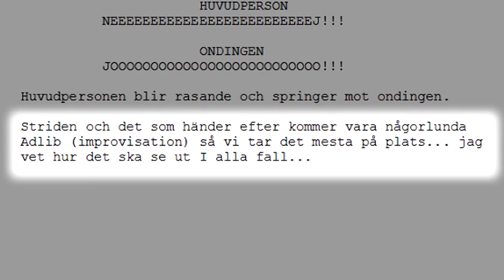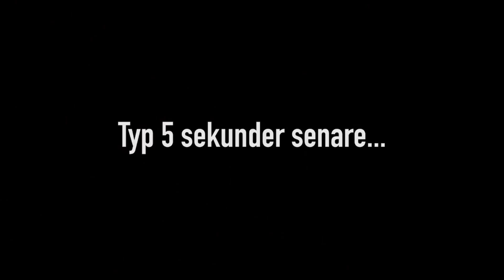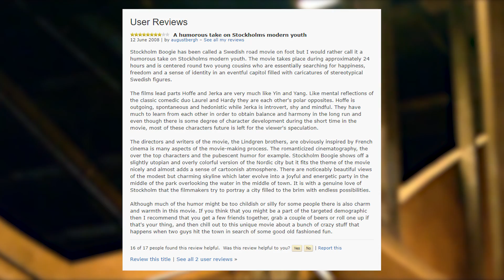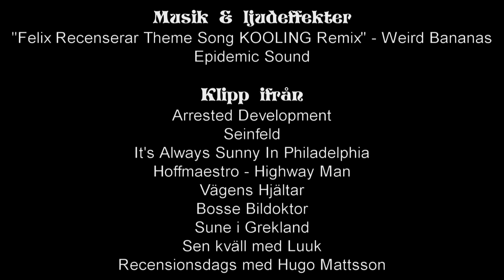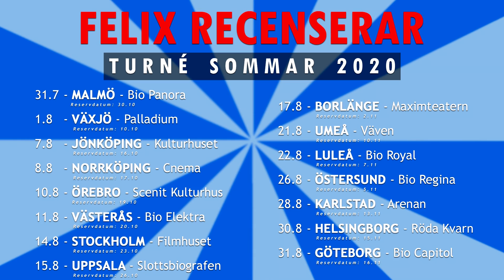Felix Recenserar - Stockholm Boogie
I dagens recension tar sig Felix an en påstådd kulklassiker men hittar bara en bunt med rövhål som tror de är coola...
I sommar drar vi ut på turné! Vi kommer till 15 städer och premiärvisar flera nya avsnitt av Felix Recenserar! KÖP BILJETTER

Box 64
281 21 Hässleholm

FÖLJ OSS!